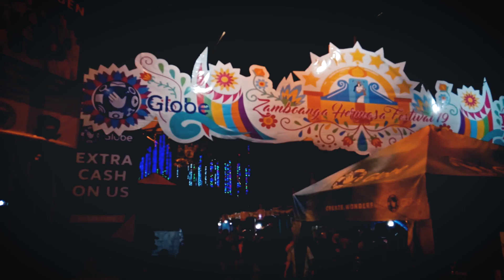Zamboanga Hermosa Festival 2019 | Smoke Out Zamboanga Grilled Food Fiesta | Pasonanca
We went to check out the Smoke Out Zamboanga Grilled Food Festival at Pasonanca. It is part of the activities to enjoy in Zamboanga Hermosa Festival 2019.

●Nisci - Waves [Bass Rebels Release]